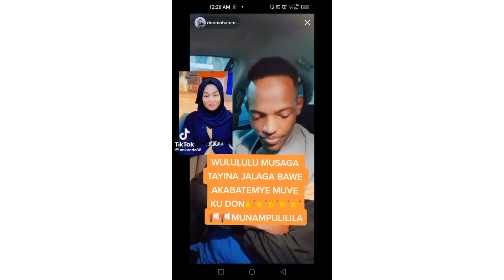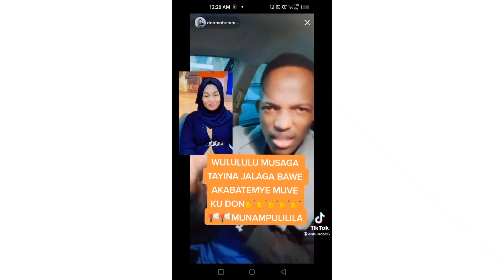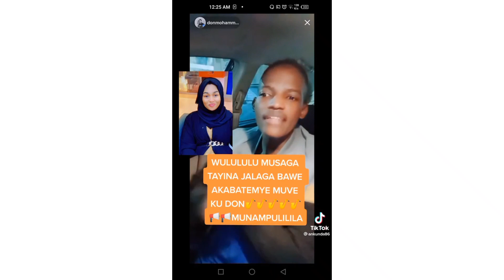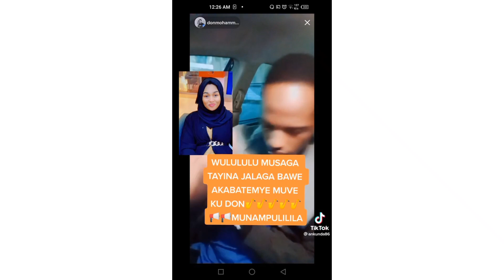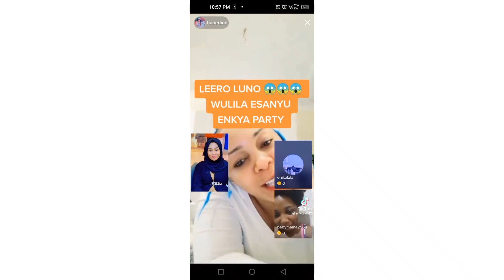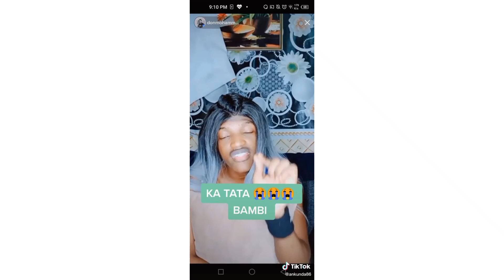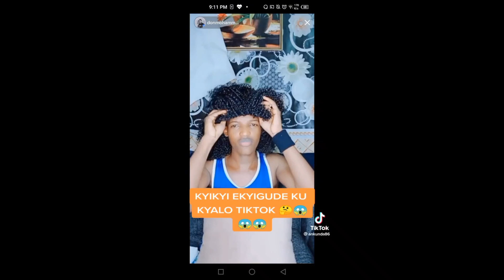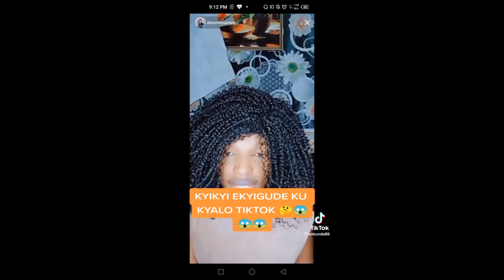donasia bamukute lwakutolosa